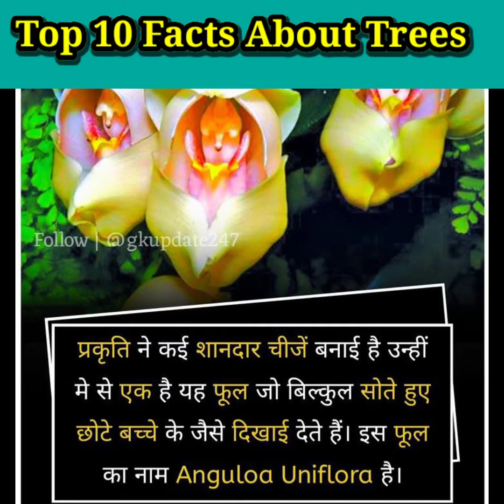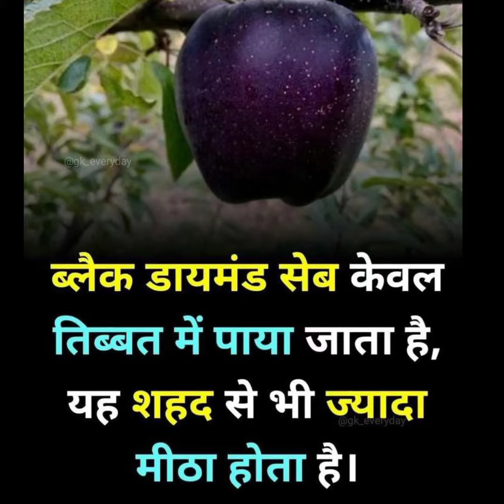10 Amazing Facts About tree and Plants#youtube#facts#hindifacts